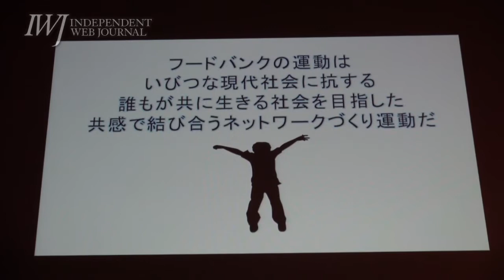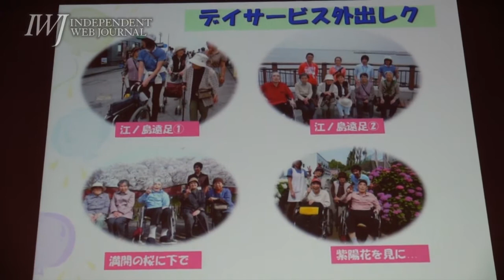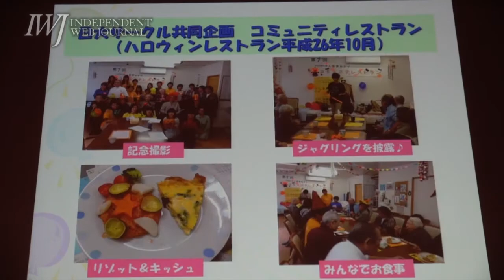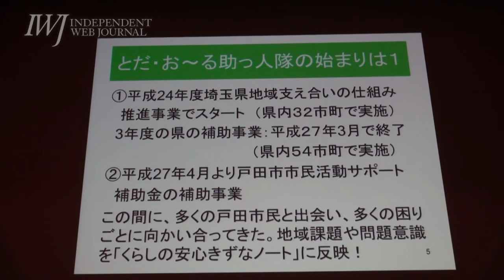151030 一般社団法人 日本社会連帯機構～2015年度・第6回定時総会・記念講演会～